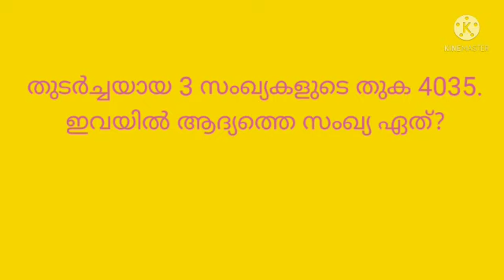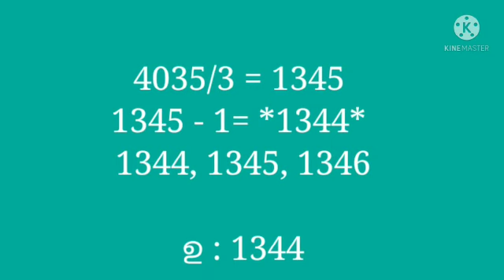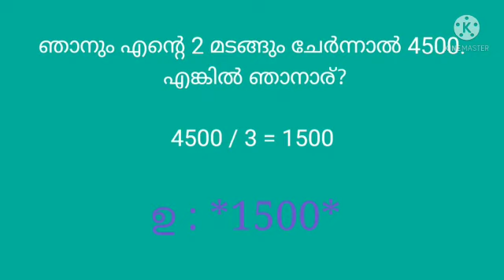mathstricks1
MATHS LSS TRICKS  II ഗണിതം എളുപ്പമാക്കാം